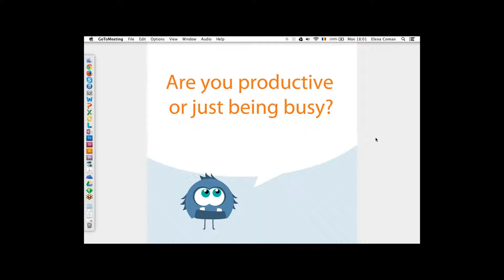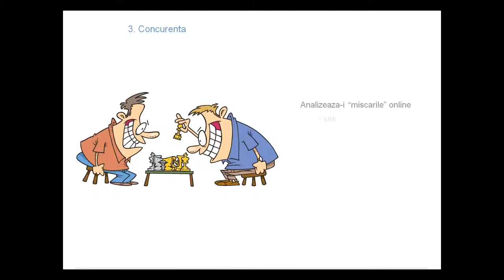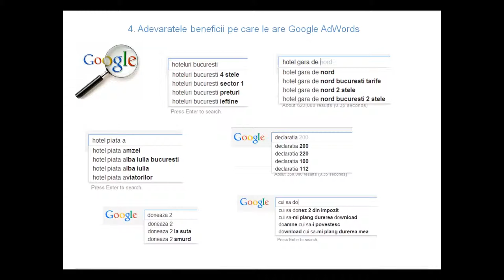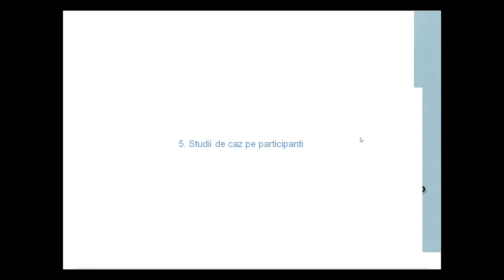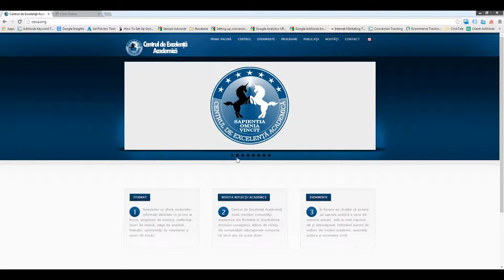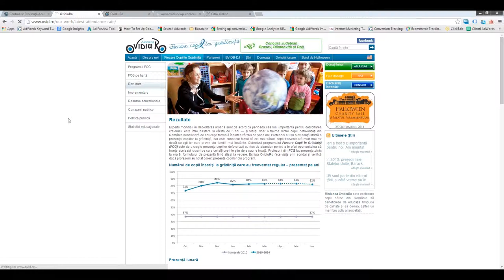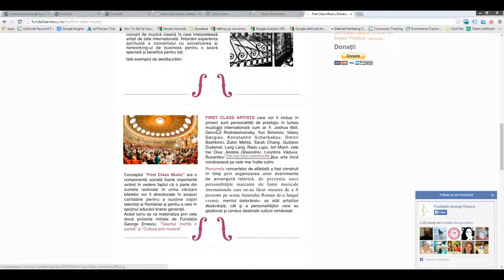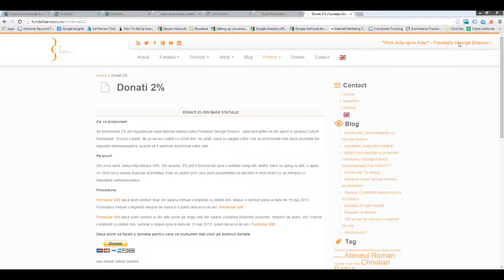Cum sa iti promovezi ONG-ul prin Google AdWords? (partea 1)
Google AdGrants sunt disponibile acum si in Romania, iar organizatia ta poate accesa peste 10.000 EURO in publicitate prin motorul de cautare Google. Dar cum administrezi contul de Google AdWords al organizatiei tale?

Afla in acest training in 2 parti realizat de Asociatia TechSoup, sustinut de Cristian Ignat, de la 2Parale. Cristian conduce divizia specializata de Pay Per Click din 2Parale, agentie Platinum Google Engage. Are o experienta de mai bine de 7 ani in marketingul online si contribuie activ la popularizarea domeniului pe piata romaneasca, fiind printre primii traineri din Romania certificati in Google AdWords.

Pentru alte traininguri gratuite pentru angajatii si voluntarii organizatiei tale, inscrie-ti gratuit organizatia in TechSoup Romania

Odata inregistrat si validat de TechSoup Romania, organizatia ta poate aplica la Google for Nonprofits, aici